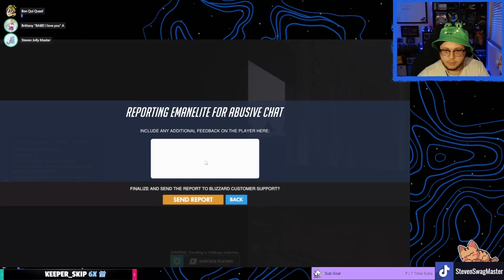RISE OF THE GATOR HAT - Twitch Highlights and Clips!! January 2022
Your best way to see more of me is on Twitch! Come by the stream and say hello! I love seeing my friends and members of the Swag Squad :)

Me -
Twitch.tv/StevenSwagMaster
Twitter.com/StevenSwagGamer
Instagram.com/StevenSwagMaster
TikTok.com/@StevenSwagMaster